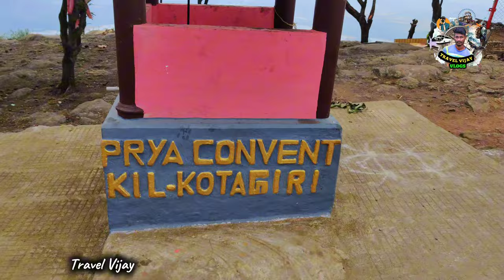ஆபத்தான மலை பயணம்🏞️ Rangaswamy Temple 👑 Kotagiri Trip 🏞️ Mountain trekking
Instagram.com/travel_with.me_vijay

Those interested in trekking during the weekend can message.

🔥 Kotagiri Giri malai Rangaswamy temple